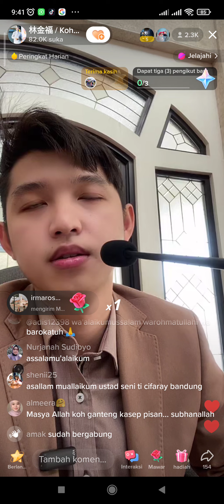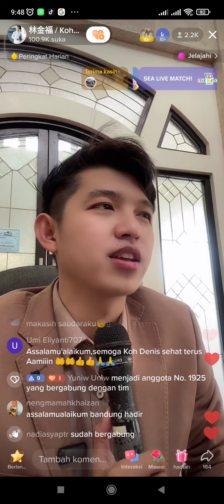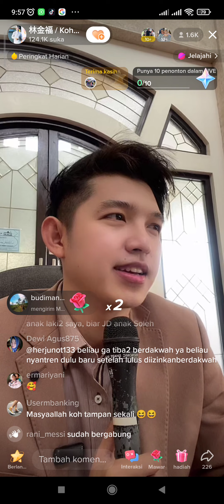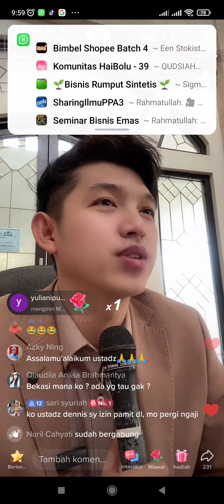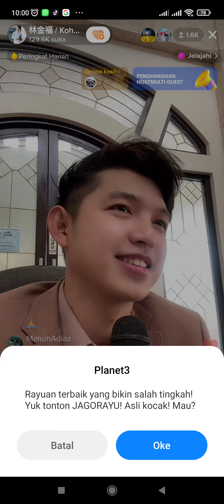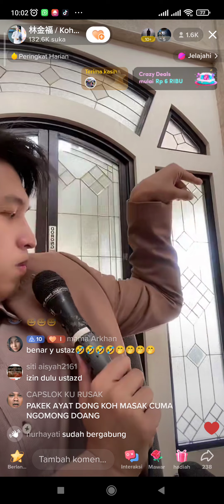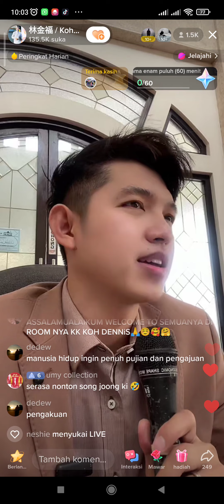🔴 Live Koh Dennis Lim : JANGAN BERHARAP PUJIAN DARI MANUSIA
Selamat datang di saluran YouTube fans Koh Dennis Lim!  @FansDennisLim  Pada video kali ini, kami memiliki sebuah sesi siaran langsung yang sangat istimewa untuk Anda. Di dalamnya, Koh Dennis Lim, seorang motivator terkenal, akan berbicara tentang topik yang menarik dan memotivasi: "Jangan Berharap Pujian dari Manusia."

Dalam kehidupan kita sehari-hari, seringkali kita mencari pengakuan dan pujian dari orang lain untuk merasa dihargai dan berharga. Namun, Koh Dennis Lim akan membagikan wawasannya tentang pentingnya tidak bergantung pada pujian manusia. Ia akan menjelaskan bahwa pencapaian dan keberhasilan sejati seharusnya berasal dari motivasi internal, bukan dari eksternal.

Saat ini, siaran langsung ini memungkinkan Anda untuk terlibat langsung dengan Koh Dennis Lim. Anda bisa mengajukan pertanyaan, berbagi pengalaman, atau meminta saran dari beliau seputar topik ini. Koh Dennis Lim adalah seorang pembicara yang inspiratif dan memiliki pengalaman yang luas dalam membantu orang-orang mencapai potensi terbaik mereka.

Jadi, jangan lewatkan kesempatan ini untuk mendapatkan wawasan berharga dan motivasi yang akan membantu Anda melepaskan ketergantungan terhadap pujian dari manusia. Bersama-sama, kita akan menjelajahi cara untuk membangun kepercayaan diri yang kokoh dan mengambil kendali atas hidup kita sendiri.

Jadi, siapkan diri Anda, temukan kursi yang nyaman, dan mari kita mulai perjalanan menuju kemandirian dan kepercayaan diri yang sejati. Selamat menonton!

Koh Dennis Lim,
Motivasi hidup,
Kepercayaan diri,
Pujian dari manusia,
Kemandirian,
Inspirasi hidup,
Pencapaian pribadi,
Motivasi diri,
Belajar dari diri sendiri,
Mengatasi ketergantungan,
Hidup tanpa pujian,
Self-worth,
Menjadi diri sendiri,
Membebaskan diri dari opini orang lain,
Pencapaian sejati,
Mencari kepuasan dalam diri sendiri,
Menemukan motivasi internal,